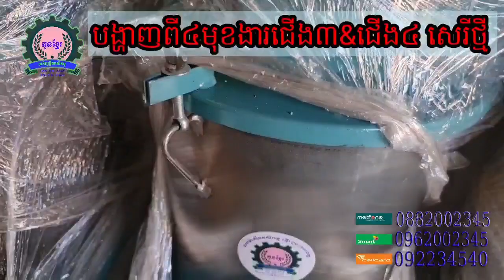៤មុខងារជើង៤ ស៊េរីនេះល្អ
ម៉ាស៊ីនផលិតចំណីសត្វ
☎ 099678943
លេខ ទំនិញ
ម៉ាស៊ីនផលិតចំណីសត្វគ្រាប់ប្រភេទ
មកមើលផ្ទាល់បានដឹកថាល្អប្រើ
យើងខ្ញុំមានសេវាកម្មផ្ញើរជូនបានគ្រប់ខេត្ត
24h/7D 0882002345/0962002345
☞ ម៉ាស៊ីនហាន់ដើមចេក សម្រាប់ភ្ជាប់ជាមួយម៉ាស៊ីន
☞ ម៉ាស៊ីនផលិតចំណីគ្រាប់ គ្រប់ខ្នាត
☞ ម៉ាស៊ីនក្រឡុកលាយចំណី
✔និងមានម៉ាស៊ីនជាច្រើនប្រភេទទៀត
★ទំនាក់ទំនងទិញដុំនិងរាយតាមលេខទូរសព្ទ
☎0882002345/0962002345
មកមើលផ្ទាល់នៅ ក្រុមហ៊ុនដែលមានទីតាំងស្ថិតនៅច្បារអំពៅ27 ទូភ្ញាស់ស្វីស​ Laminar 200
28 ទូភ្ញាស់ស្វីស​ Laminar 300
29 ទូភ្ញាស់ស្វីស​ Laminar 400
30 ទូភ្ញាស់ស្វីស​ Laminar 500
31 ទូភ្ញាស់ស្វីស​ Laminar 600
32 ទូភ្ញាស់ស្វីស​ Laminar 1000
33 ទូភ្ញាស់ស្វីស​ Laminar 1200
34 ទូភ្ញាស់ជ័រ​56 គ្រាប់
35 ទូភ្ញាស់ជ័រ​104គ្រាប់
36 ម៉ាស៊ីនកិនដីធ្វើជី​ 4kw(3pha)
37 ម៉ាស៊ីនកាតចំពុះមាន់
38 ម៉ាស៊ីន២មុខងារ
39 ម៉ាស៊ីនផលិតឥដ្ធស៊ីម៉ង់(3pha)
40 ឧបករណ៍ស្ទូងស្រូវ
41 កូរលាយក្រឡុក​ 70kg
42 ហាន់ដើមចេក១មុខងារ